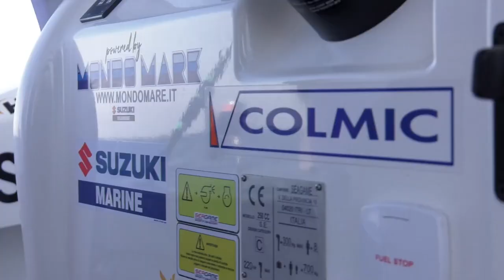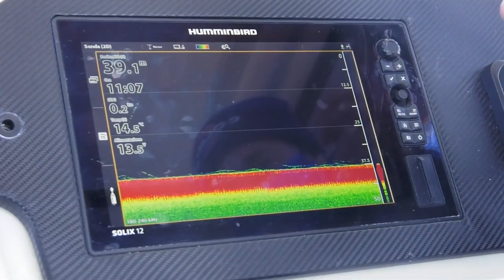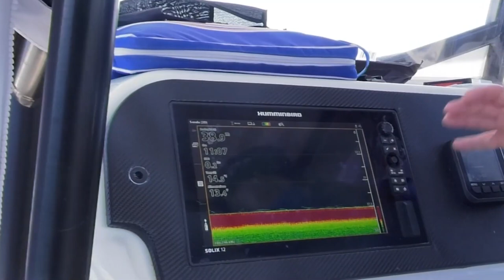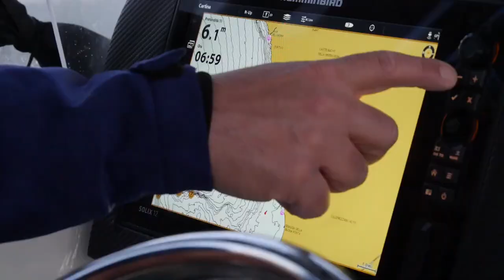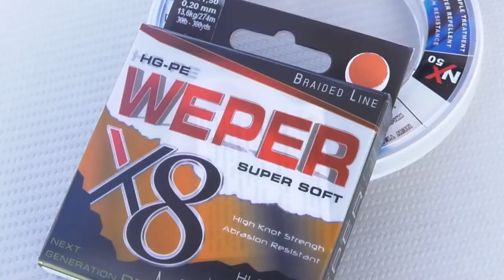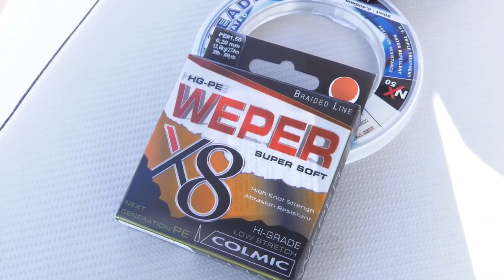PESCA a BOLENTINO IN ZONA ARANCIO con canne da pesca in mare da barca Colmic | Pesca Dalla Barca TV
PESCA a BOLENTINO IN ZONA ARANCIO con canne da pesca in mare da barca Colmic | Pesca Dalla Barca TV. Ritrova tutte le canne da pesca Colmic sui migliori NEGOZI e (visitali per andare alla scoperta delle migliori attrezzature da pesca a surf... e non solo!).